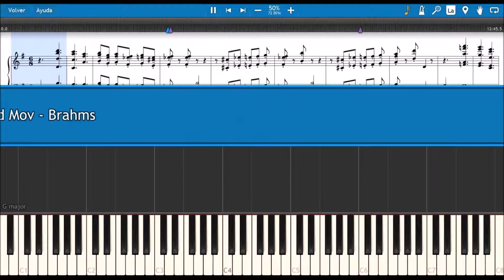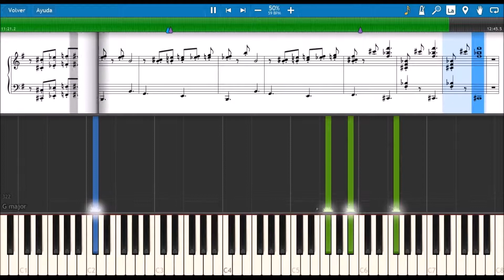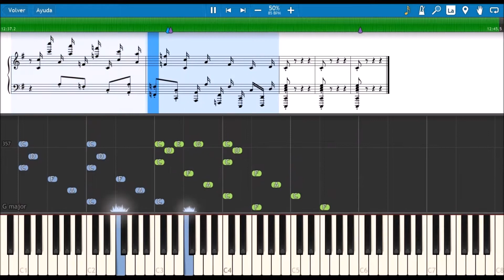Sonata in C Major 🎼 OP 1 Third Movement - Brahms [Slow] (PIANO TUTORIAL) 🎹 #162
Johannes Brahms was a German composer, pianist, and conductor of the Romantic period. Born in Hamburg into a Lutheran family, Brahms spent much of his professional life in Vienna. (Wikipedia)

🎹Title: Sonata in C Major OP 1 Third Movement
👨‍🎤Composer: Johannes Brahms
🕰Tempo: Scherzo
⏳Year: 1853
💻Application: Synthesia 10
🏃‍♂Speed: 50%
+ Sheet Music